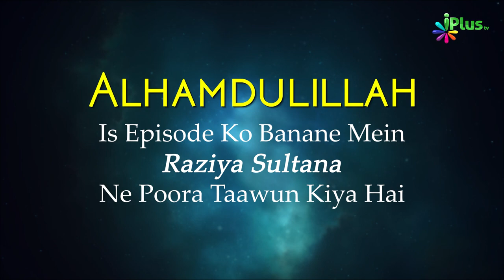Ramzan aur Quran | Duroos e Ramzan 16 | Shaikh Kifayatullah Sanabili | iPlus TV